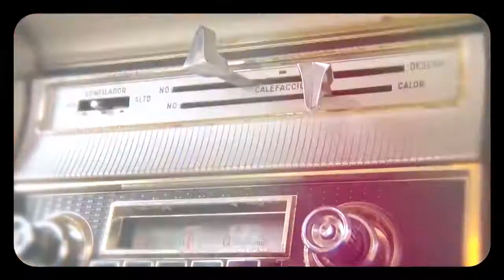MiPrimerAuto junto a Julián Weich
MiPrimerAuto junto a Julián Weich Sección de Carburando con el auto de nuestro socio Osvaldo Salerno